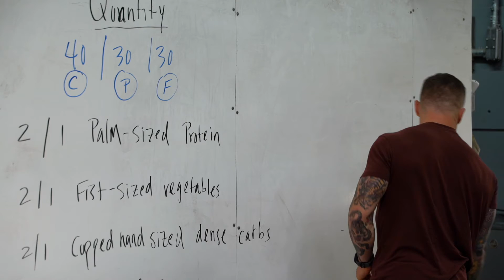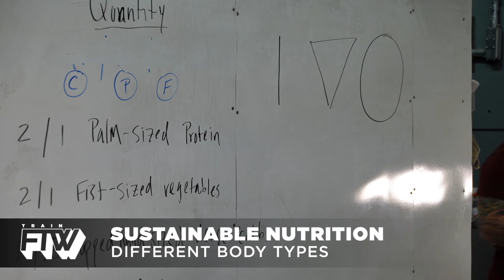Sustainable Nutrition - Part 7: Different Body Types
The physiology of each person's body is slightly different, demanding a different nutrition prescription. In this video we introduce a prescription for an ectomorphic body type (I) and a prescription for an endomorphic body type (O).